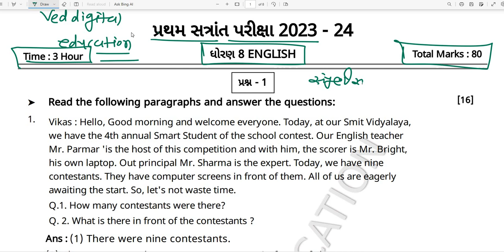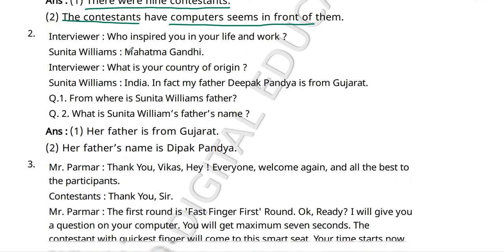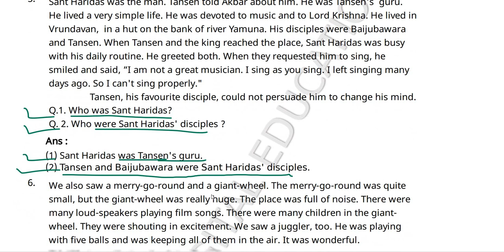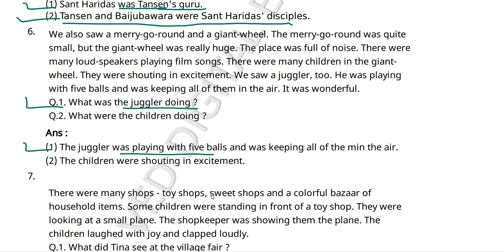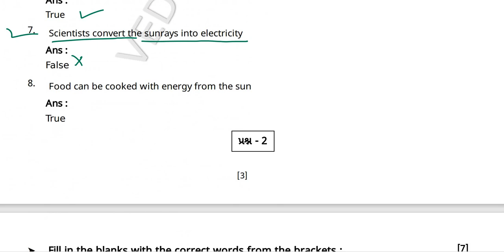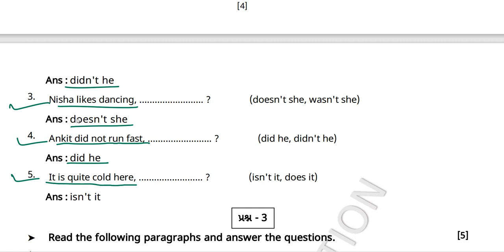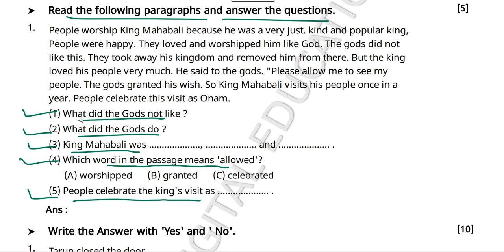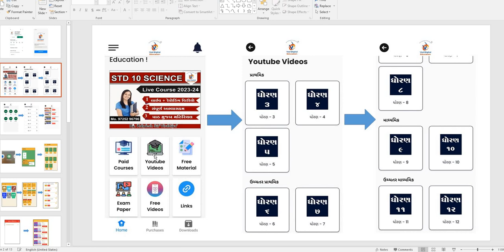std 8 english first exam paper solution 2023, dhoran 8 angreji pratham pariksha paper solution 2023,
EDUCATION
Hi

👉 ધોરણ - 3
is.gd/P7r9p6

➡️ ધોરણ - 4
is.gd/4sfPIy

➡️ ધોરણ - 5
is.gd/qHdV3H

➡️ ધોરણ - 6
is.gd/ugiA4G

➡️ ધોરણ - 7
is.gd/iNaaiA

➡️ ધોરણ - 8
is.gd/pGTGIx

👉 ધોરણ - 9
is.gd/z5gi8w

👉 ધોરણ - 11
is.gd/ppLz1u

👉 ધોરણ - 12
is.gd/WluqI5

અથવા